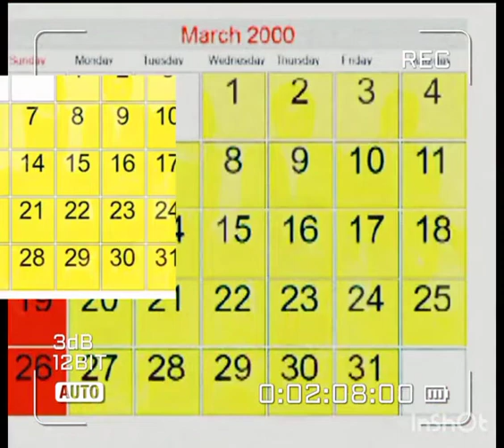MEET THE REVEREND SISTER THAT MURD€RED OVER 3000 THOUSAND WORSHIPERS.